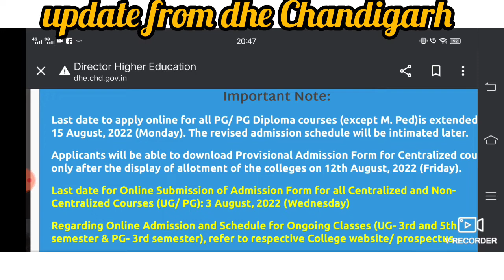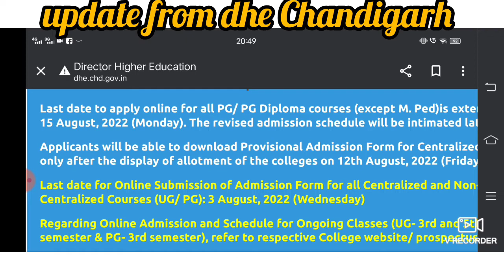pg admission date extended, dhe Chandigarh, ug admission schedule allotment of colleges by 12.08.22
# dhe Chandigarh admission 22 update #

# online application forms for PG admission date extended #

# admission schedule for UG courses both Centralised and non centralized admission issued #

# see the final allotment of colleges in 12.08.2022

# Panjab University Chandigarh admission 22 regularly update #.

# admission 22 forms for PU CET UG 22 are available now, so fill up the forms immediately #

# PU CET UG 22 FORMS #

# latest updates about PU CET UG 22 FORMS #

By Chander Prakash MSC BED PGDJMC editor of Channel partner 😊😊.

Keep watching the videos here and get the latest updates about admission 22 regularly.

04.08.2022